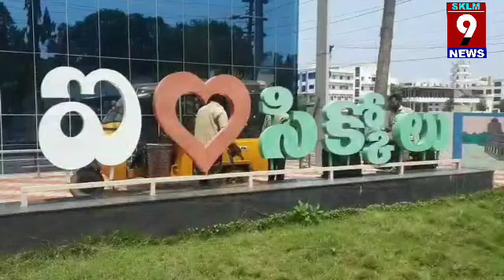Save soil Sadhuguru's team cycle yatra.శ్రీకాకుళం లో సెవ్ సొయిల్ బృందానికి గౌరవం